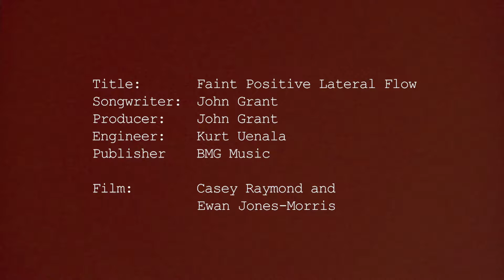John Grant - Faint Positive Lateral Flow | Variations || The Glasshouse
Up close and personal with John Grant and his keyboard, the magnified Covid-19 virus orbits.

'Faint Positive Lateral Flow' is otherworldly, synth sounds pop with pizzicato strings, threatening drone bass and anxiety overtones. Lava lamp projections fleet across John's face like clouds, a backdrop features the burning world of industry, floating burgers and dancing babies. John's delicate falsetto voice asks, 'where should I be? How should I be feeling?'

In this mutating, confusing world virus particles circle like wolves. 'I looked in the mirror and decided not to blame myself for everything (just for a while)'. The whisper of self-blame might return at any moment. Camouflaged, John blends with the disturbing reflected pattern like the narrator in Charlotte Perkins Gilman’s short story, The Yellow Wallpaper. The world turns. The song fades to a ghost of a melody.

'In Faint Positive Lateral Flow' John Grant helps us to examine how we’re feeling, when the world we are used to is gone.

Faint Positive Lateral Flow
Written by John Grant
Published by BMG Music
Film directed by Casey & Ewan

About Variations:

During lockdown The Glasshouse commissioned four stellar international artists, Anohni and Yoko Ono, John Grant, Moor Mother and Tune-Yards, to each create a new music film reflecting their experience of the climate crisis and pandemic. Release of the new music films coincides with COP26, the annual United Nations global summit to tackle climate change. This year's climate summit, held in Glasgow, is being described as the last chance for governments to commit to the change needed to prevent climate catastrophe.

Variations is a quartet of musical variations on themes of covid variants, that sent the world into lockdown, and climate variations that could tip the Earth's systems into an uninhabitable state. Four songs with accompanying films by four artists that express love for the Earth, all species and the air we breathe. The songs are an expression of grief and loss for the world we had that has changed, a testimony of injustice and a plea to work together, to imagine change and act now.